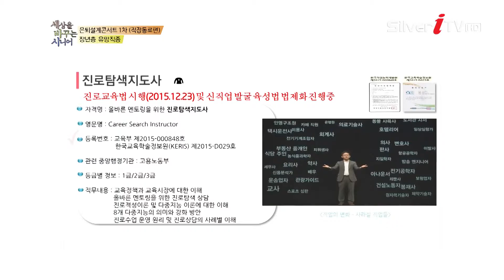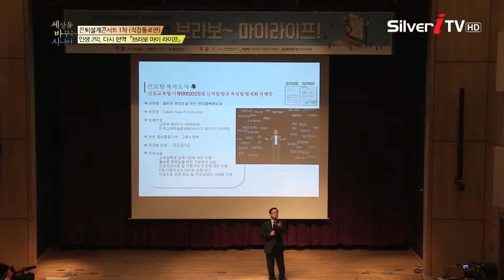[박임진 원장] 《미래창조교육원》 장년층 유망 직종:진로탐색지도사 [ 세상을 바꾸는 시니어/실버아이TV] Navigation instructor course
[세상을 바꾸는 시니어 네이버tv캐스트]